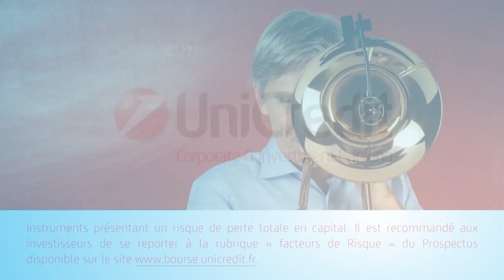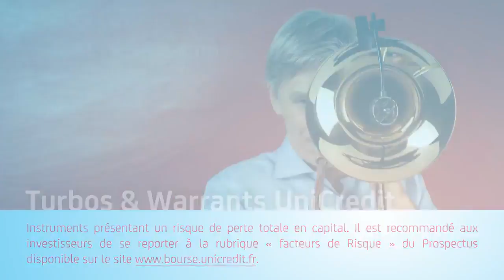"Un taux de chômage à 7%, c'est à notre portée !" Nicolas Bouzou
Accélération de la création d'emplois en France, réduction du "spread France", dérapage du déficit public : Nicolas Bouzou, économiste, fondateur du cabinet Asterès, réagit à l'actualité économique. Ecorama du 14 juin 2017 présenté par David Jacquot, sur boursorama.com.